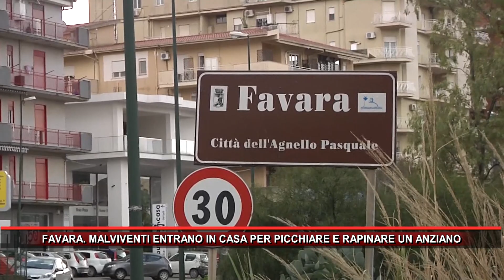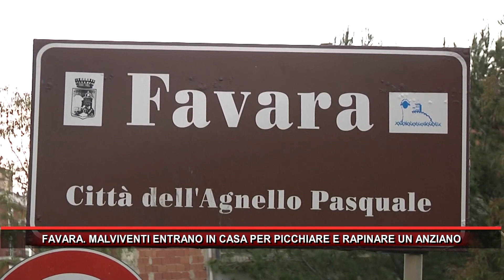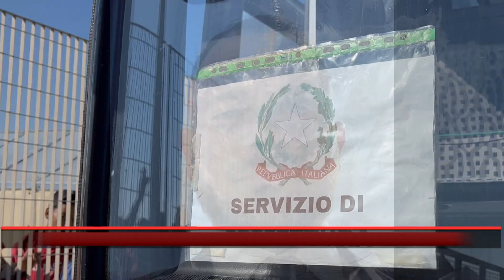EFFETTUATA OGGI POMERIGGIO L'AUTOPSIA SUL CORPO DI MARISA LEO